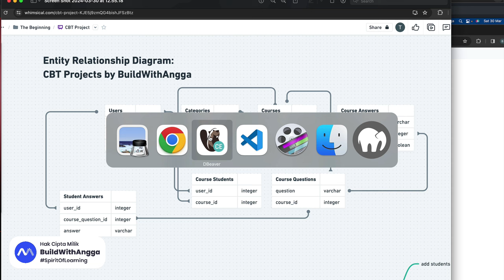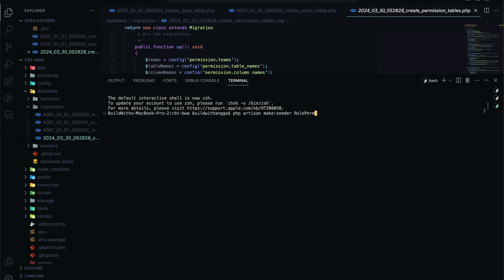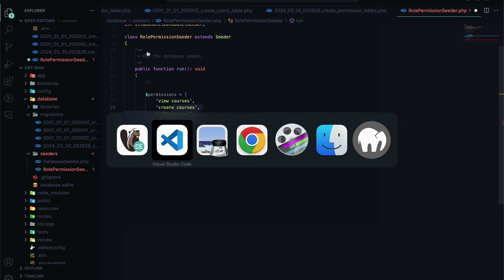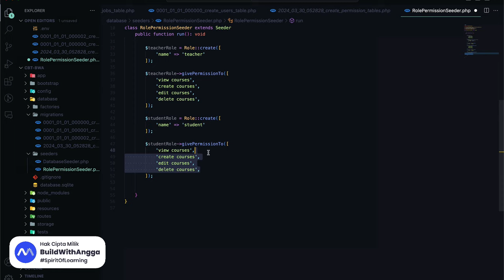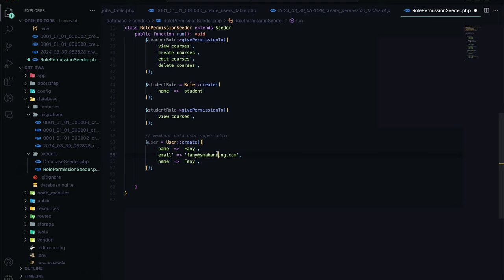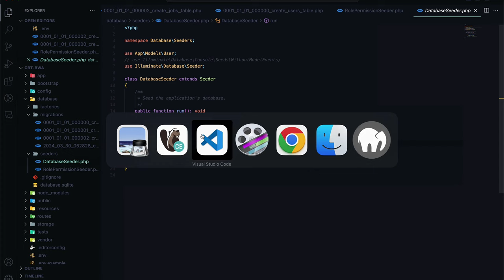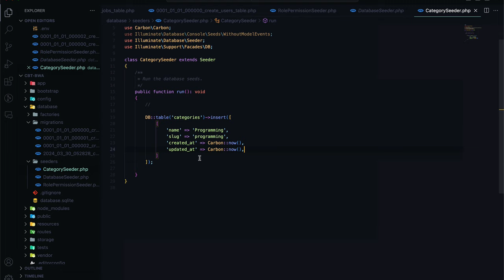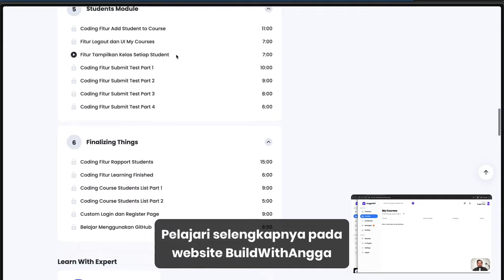Belajar Laravel 11 dan Breeze Web Ujian Online CBT Part 5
Hi people with the spirit of learning, pada kali ini kita akan mempelajari cara membuat user akun super admin menggunakan laravel seeder sehingga by default kita punya sebuah user untuk mengelola data awal pada projek website ujian online cbt.